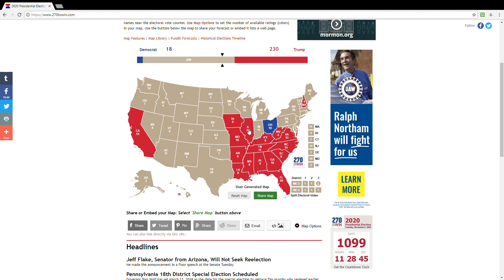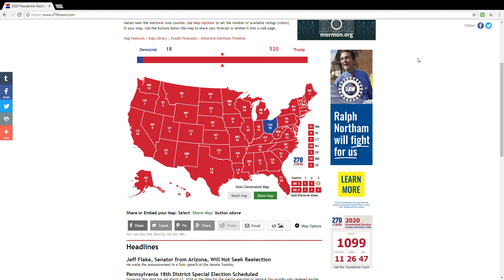2020 Republican Primaries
Lets be honest here. No one is going to primary Trump. Kasich will try and probably only win his home state.